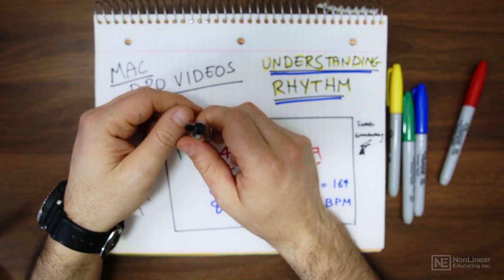Groove Guru 101: Understanding Rhythm - Intro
Additional videos for this title:
Groove Guru 101: Understanding Rhythm by Yogev Gabay
Video 1 of 17 for Groove Guru 101: Understanding Rhythm

Rhythm is a profound musical topic that extends far beyond common perception. It's the heartbeat and essence of music. In this course, renowned instructor and drummer Yogev Gabay takes a unique approach to teaching rhythm, incorporating visual elements for a very entertaining learning journey. He expertly demystifies the secrets of rhythm, unraveling its intricate components while cultivating your inner active listening skills.

Yogev begins by exploring the pulsating core of rhythm. With Yogev's captivating visuals and engaging explanations, you'll gain an in-depth understanding of the pulse, its profound influence on rhythm, and its role in dictating various rhythmic aspects. Delving further, he reveals the backbone of rhythmic structure: meter. You'll explore the relationship between main beats and sub beats, unraveling their dynamic interplay through Yogev's insightful explanations and practical exercises. Through Yogev's visually immersive tutorials, you'll train your ear to recognize different meters using a real finger drumming kit, solidifying your understanding of rhythm's rhythmic framework.

As you venture deeper into the realm of rhythm, you will unlock the expressive potential of accents. Yogev draws a compelling connection between music and mathematics, revealing how accents can infuse rigidity with life and transform rhythm into an awe-inspiring experience. You'll also explore the art of sliding notes off the grid, creating irresistible swings and grooves that captivate listeners.

In the realm of tempo and silence, Yogev presents a new layer of complexity. You'll grasp the concept of tempo, the vital element that sets the speed of a musical piece. Yogev's visual demonstrations illustrate how time signatures can sound the same but look different, depending on the tempo. Additionally, you'll discover the significance of rests, the profound silences that shape the very fabric of a musical composition.

Let's master the intricacies of rhythm with your Groove Guru, Yogev Gabay. After watching this course, rhythm will no longer be a mystery, but a wellspring of creativity and musicality.
More info on this title: